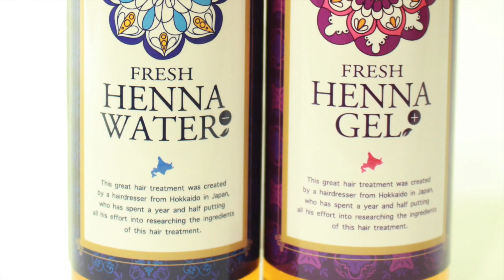グラデーションカラーでもない、メッシュカラーでもない、バレイヤージュでもない、ブリーチカラーを1時間で完全終了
グラデーションカラーでもない、メッシュカラーでもない、バレイヤージュでもない、ブリーチカラーを1時間で完全終了【中編】

HAIYAMAKASHI
LINE@：＠haiyamakashi